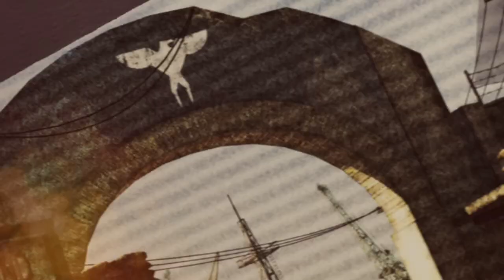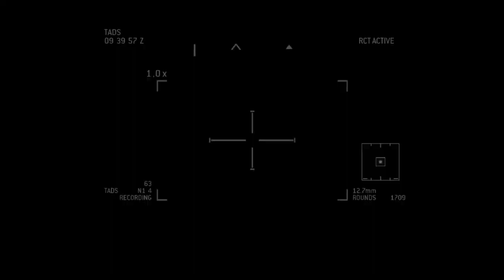Call Of Duty: Modern Warfare 3 [PC] Walkthrough Gameplay - Part 8 - Return To Sender